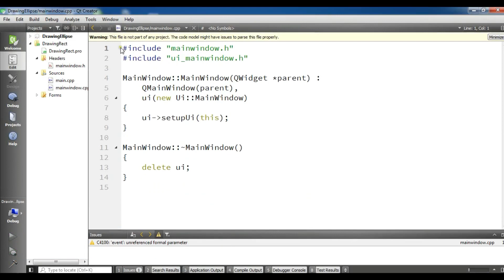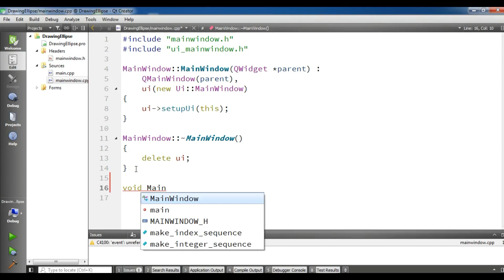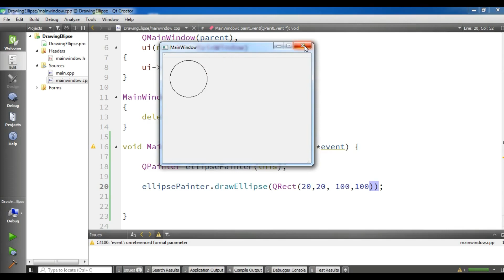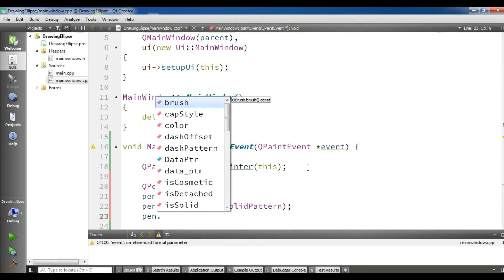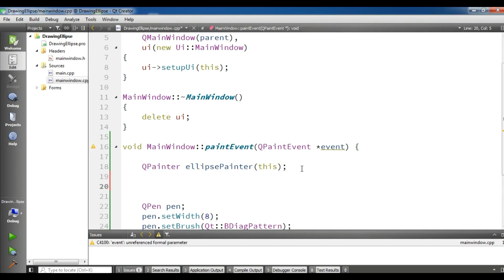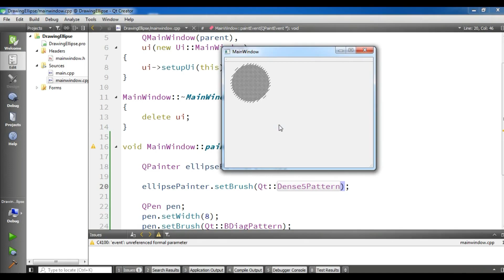Qt5 C++ Drawing Ellipse (QPainter, QPen, QBrush) In Qt #26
Join Qt6 C++ GUI & Mobile App Development Course in Udemy

In this Video Tutorial i want to show you how you can Draw Ellipse using QPainter, QPen And QBrush for drawing we use QPainter and for styling and coloring we use QPen and QBrush